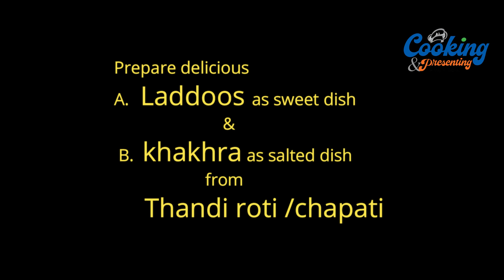Thandi roti ke laddoo & khakhra- easy and quick , No wastage , best use of thandi roti .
convert left over rotis in healthy treat ,sweet &salted dishes with left over chapatis ,Mind blowing healthy dishes with left over chapati,